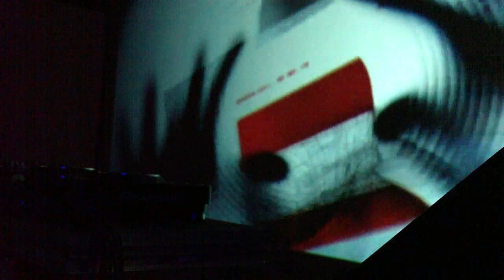SäshBäsh - Visual-Testrun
Kleine Compilation verschiedener Visualisierungen.